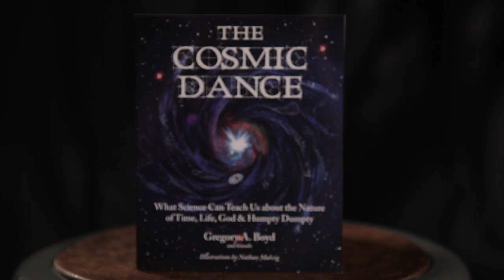The Cosmic Dance - What Makes this Book Unique? - ReKnew.org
Greg Boyd discusses what makes the book The Cosmic Dance so unique.  It is a mix of an introduction to science, explained in an easy to understand graphic novel style.